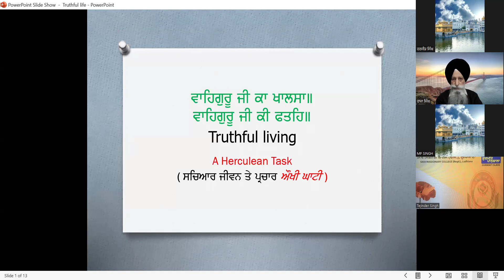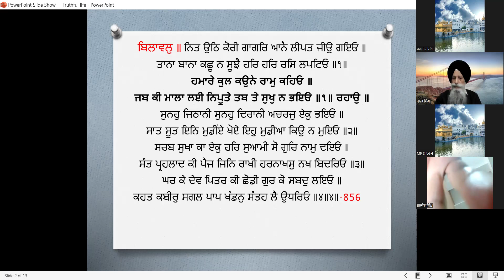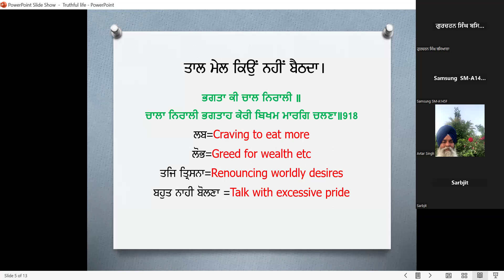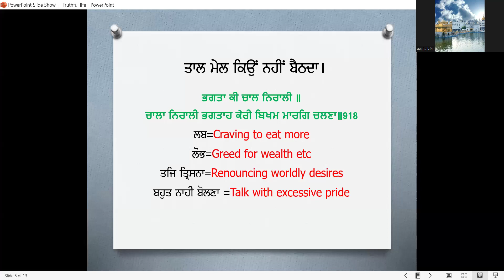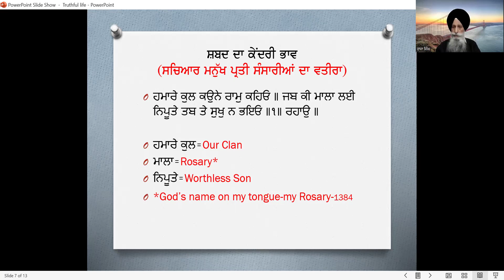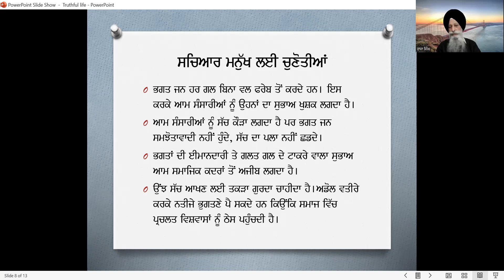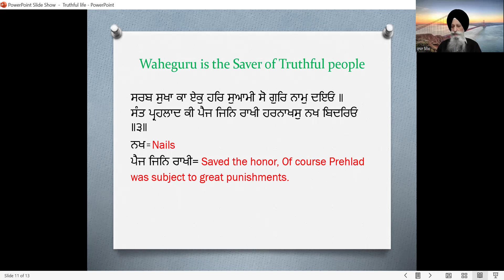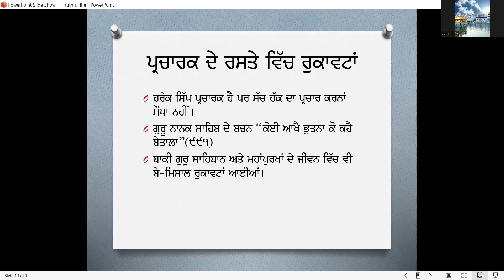1443 - Nit uth Koree Gaagar Aanai -- (Shabad Vichar) :- S Raja Singh Ji, Canada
Why is there no union between Bhagats and worldly people?- Watch and share